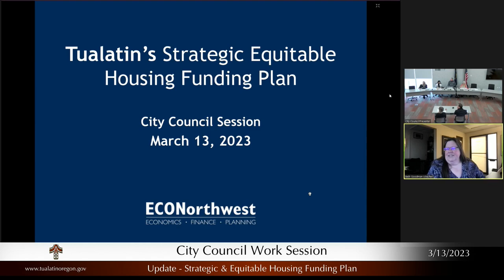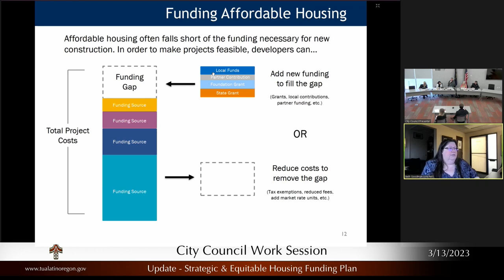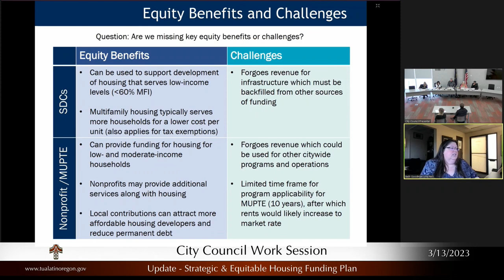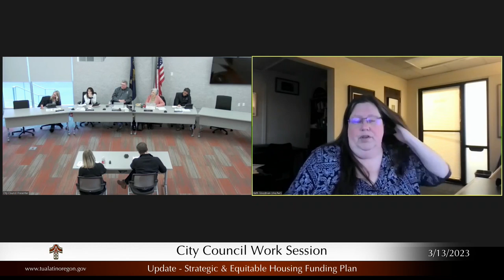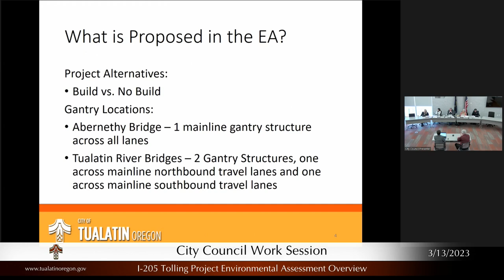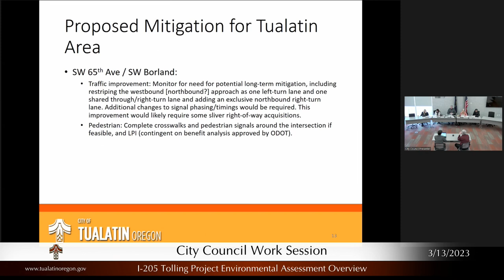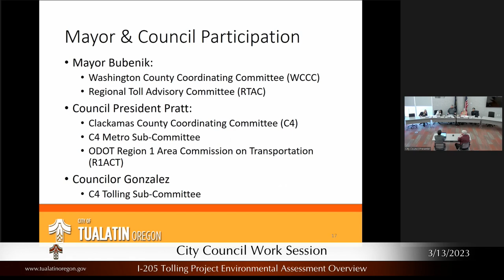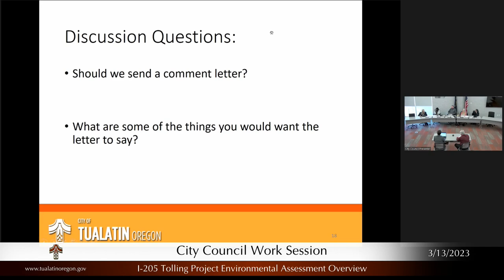City Council Work Session - March 13, 2023